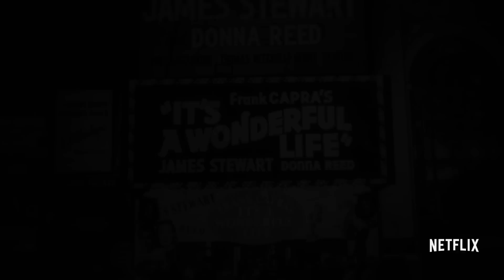Five Came Back | Official Trailer [HD] | Netflix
Five directors went to World War II to tell the truth, and changed filmmaking forever. Five Came Back, now streaming only on Netflix.